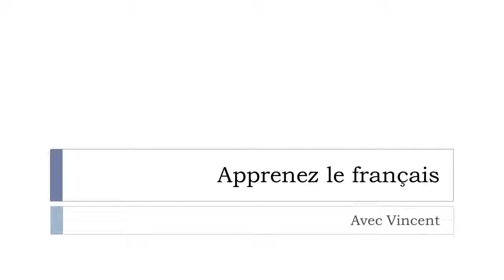Learn French words